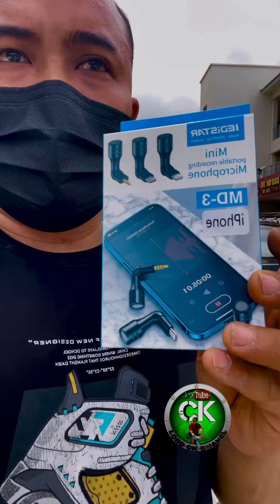Review Microphone HP Murah, Filter Suaranya JERNIH banget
Microphone murah untuk youtuber pemula sangat rekomendasi sekali
karena harganya murah dan suaranya jernih sangat mendukung buat kalian yang suka buat konten video di luar dan sering tergangu suara angin maka saya saran kan memakai microphone seperti yang aku pakai ini
microphone hp murah suaranya jernih sangat bagus